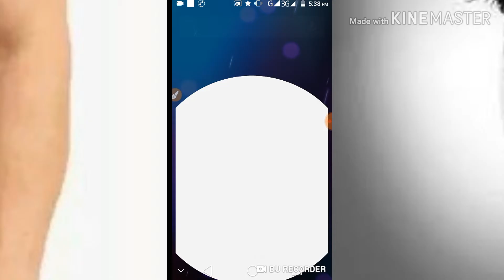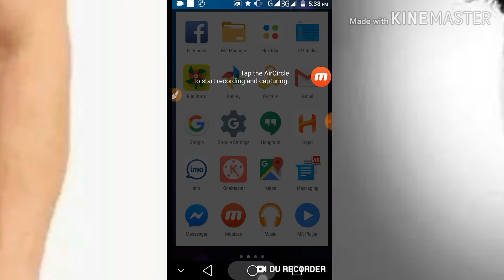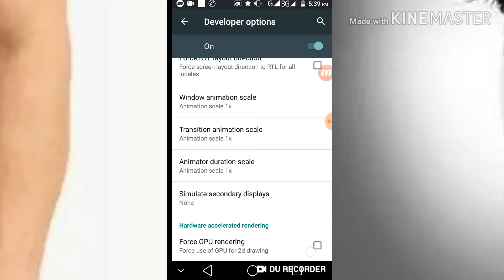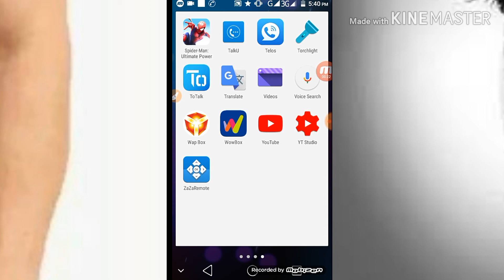যাদের ফোনে স্কিন ভিডিও বা রেকর্ড হয় না। Screen Recorder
যাদের ফোনে স্কিন ভিডিও বা রেকর্ড হয়  না।   how to your mobile phone  Screen Recorder.
Screen Recorder and vide.
কিভাবে স্কিন ভিডিও বা রেকর্ড করবো।
কেন স্কিন ভিডিও হয় না।